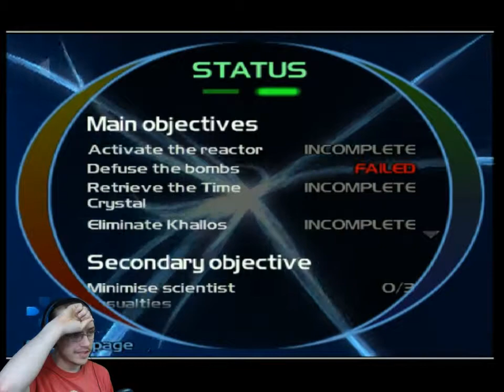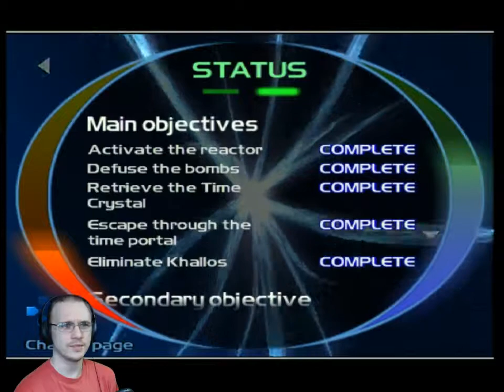Timesplitters 2 - Story - Mission 9 - Atom Smasher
Timesplitters 2 is a first person shooter that focuses on slower pace strategic game play. Timesplitters 2 was released on the Playstation 2, Game Cube and Xbox in 2002. It's predecessor Timesplitters (2000) was well received and Timesplitters 2 was similarly received.

As well as having a story mode Timesplitters 2 also has many different game modes including challenges, arcade casual, arcade tournament and, perhaps most impressively, a map editor where players can make their own maps.

Timesplitters 2 used a reward system often seen in older game where playing the game and archiving goals unlocked new playable characters, maps, game modes and map maker pieces.

Unusually for it's time Timeplsitters 2 allows for 2 player co-op story mode, admittedly some of the graphical fidelity is lost as a result but the game play is solid all the same.

The arcade mode in Timesplitters 2 allows for near infinite variety of game play allowing for complete weapon set customisation, deathmath, team deathmath, virus, grab the bag (capture the flag), bag tag, elimination, monkey assistant, assault, zones, thief, leech, gladiator, shrink and vampire.